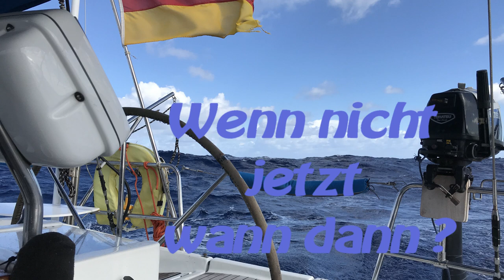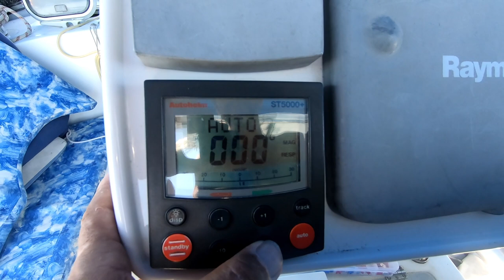SY Limelight #59 Bimini Espiritu Santo 02.-24.2021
Nach unserer super Silvesterfeier, verlassen wir Viveros in Richtung Espirito Santo.Auf dem Weg dorthin sind wir wieder richtig Erfolgreich beim Angeln.Es gibt ein schönes Stand BBQ gemeinsm mit einheimischen aus San Miguel.Wir treffen die SY Antje mit Antje und Norbert. Beide sind schon einmal um die Welt gesegelt und befinden sich auf ihrer zweiten Runde.Norbert, Glen und ich versuchen den Wasserfall auf Isla Rey zu finden.Am 10. Januar lichten wir den Anker und über Viversos, Contadora, Bayoneta, Pedro Gonzales gehts nach Isal Bona und zurück nach Vista Mare in die Marina.

Wir bitten um eure Unterstützung, um all diese Dinge ab zu federn. Über jede kleine und große Spende freuen wir uns.

0:00 Intro
01:03 Fertigstellung Bimini
01:50 Espirito Santu
07:40 Schnorcheln
09:30 Auf der SY Antje
10:45 Flussexpedition Isla Rey
17:50 Eindrücke Espirito Santu
27:39Abspann
28:15 Vorschau